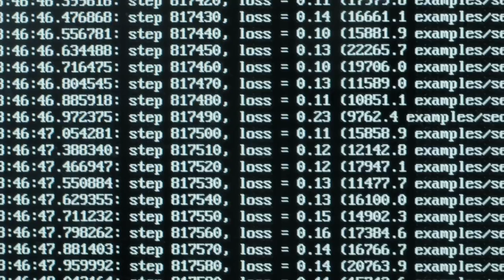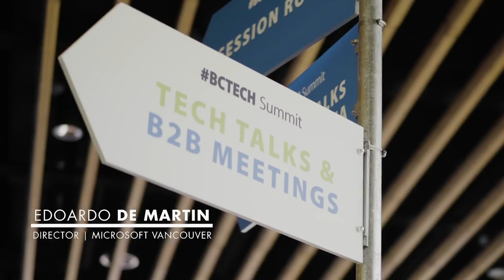2018 BCTECH Summit Highlights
The 2018 conference brought together an estimated 9,000 participants to nearly a dozen conference-related events over three days. More than 3,300 delegates connected with over 270 exhibitors and watched more than 200 speakers, who highlighted the transformations technology is driving across all industries and its impact on how we work, live and play.

Interested attending the 2019 BCTECHSummit? to register.